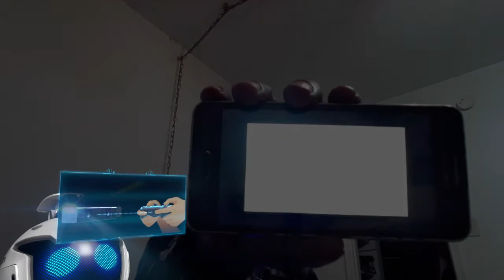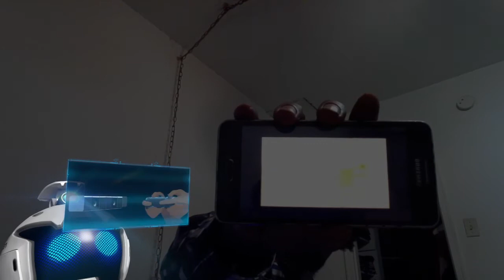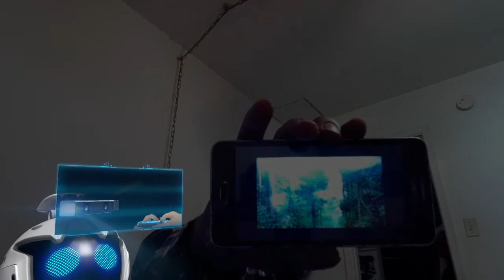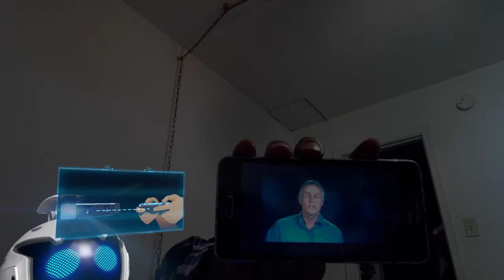nEEd 2 kNOw LovE 4u2 kNOw LovE 100%